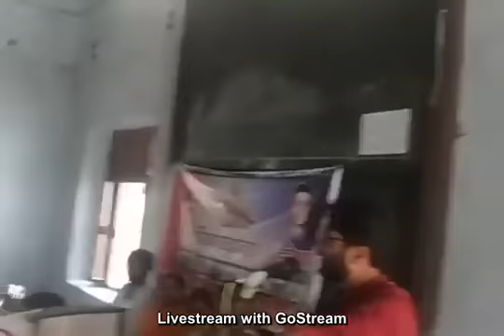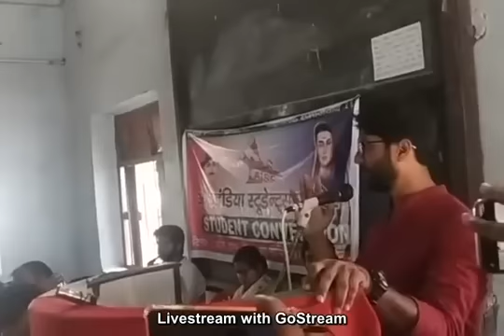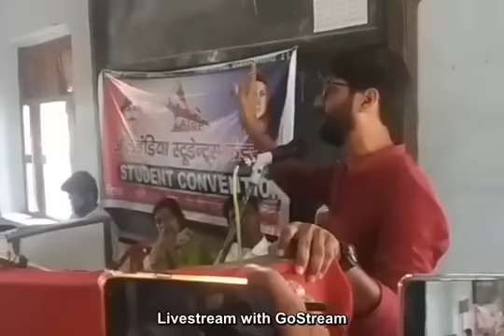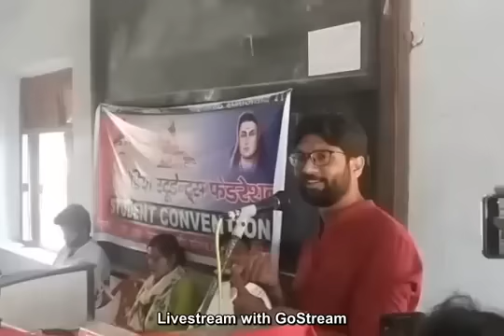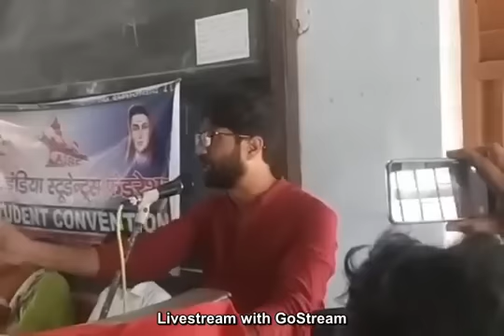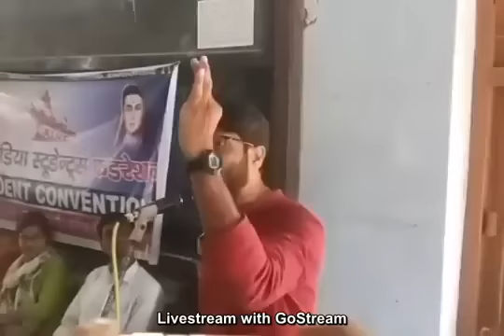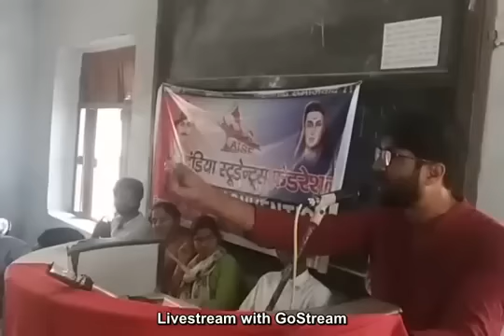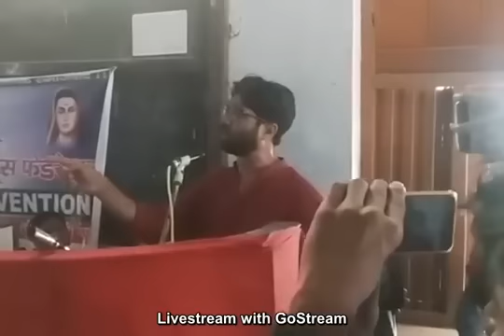मोदी-गिरीराज की जोड़ी पर भारी पड़ गई कन्हैया-जिग्नेश की जोड़ी ||Jignesh Mewani